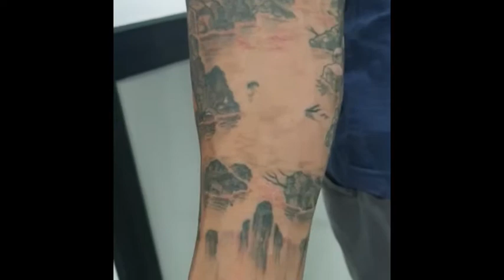Braccio con lupo e bosco eseguito da GIANDO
Braccio eseguito da GIANDO
Potete trovare GIANDO da martedì a sabato dalle 10 alle 18 presso lo studio Il Rosso Tattoo in provincia di Parma